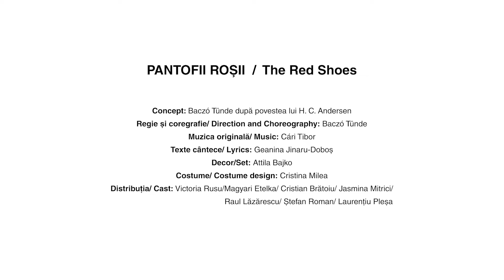The Red Shoes/Pantofii rosii - trailer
Merlin Theater Timisoara

Concept: Baczó Tünde după povestea lui H. C. Andersen

Regie și coregrafie/ Direction and Choreography : Baczó Tünde

Muzica originală/ Music: Cári Tibor

Texte cântece/ Lyrics : Geanina Jinaru-Doboș

Decor/Set : Attila Bajko

Costume/ Costume design: Cristina Milea

Distribuția/ Cast: Victoria Rusu/Magyari Etelka/ Cristian Brătoiu/ Jasmina Mitrici/ Raul Lăzărescu/ Ștefan Roman/ Laurențiu Pleșa

Filmed & Edited by Mircea Gherase